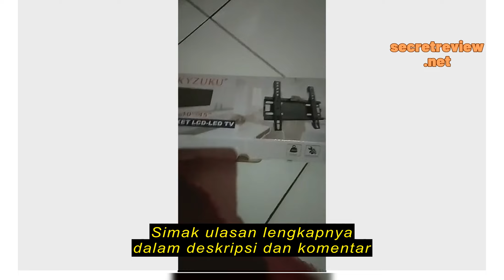Review Bracket LCD LED TV KYZUKU 10" - 32" dilengkapi Waterpass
Bracket LCD LED TV KYZUKU 10" - 32" dilengkapi Waterpass